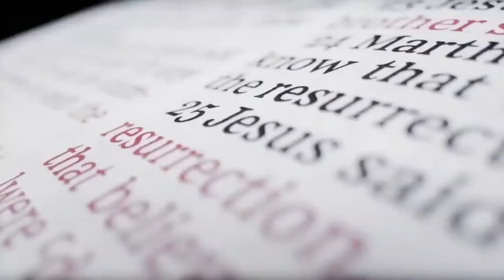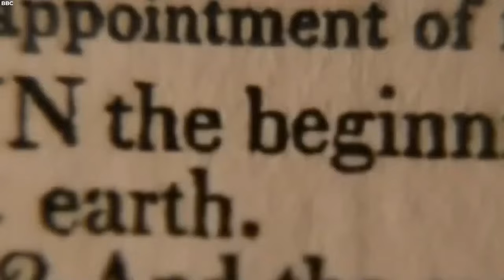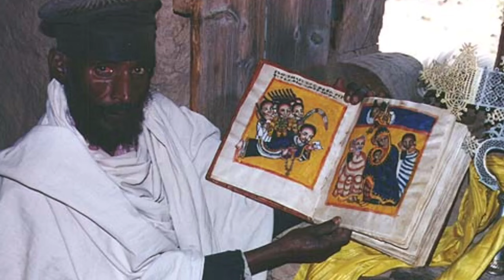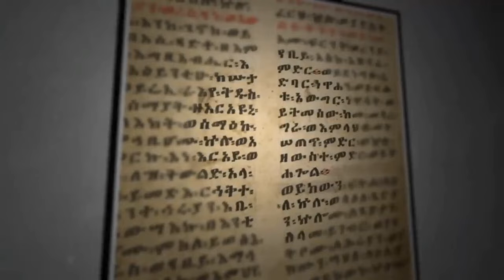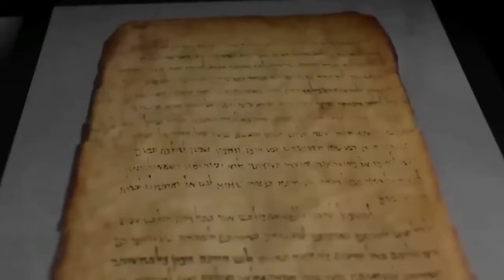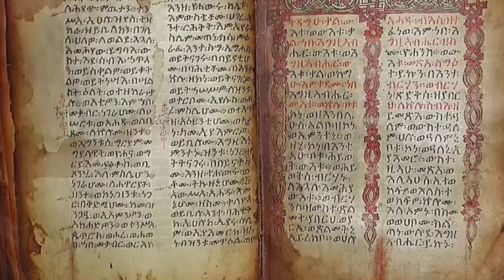POR ISSO QUE NA BÍBLIA ELES NÃO FALAM SOBRE ISSO - ASSISTA ISTO!